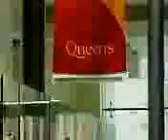XOOM_UPLOAD_VIDEO_3GP_3MB_SETMIME